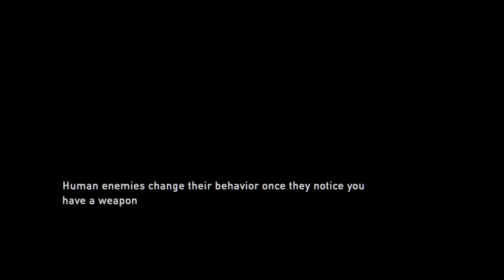The Last of Us™ Remastered_20181017003631